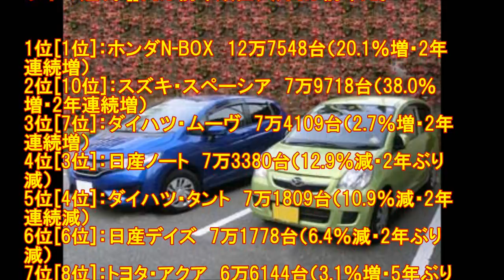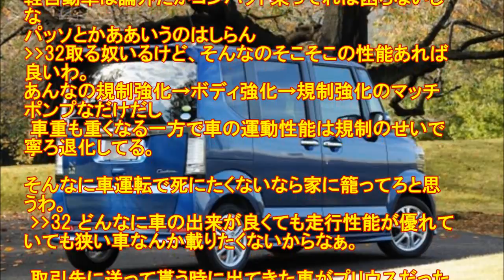日本人は軽かコンパクトカーしか買わなくなる!?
1:) 09:14:48.66 ID:lTyLmjMG0
ええんか？
2:) 09:15:27.14 ID:AOCCSST3a

世界中が憧れるこの日本で「貧困問題」などを曰う方々は余程強欲か、世の中にウケたいだけ。
この国では、どうしたって生きていける。働けないなら生活保護もある。
我が貧困を政府のせいにしてる暇があるなら、どうかまともな一歩を踏み出して欲しい。この国での貧困は絶対的に「自分のせい」なのだ。

軽自動車とリッターカー(1000CC)｜5年間乗るとどっちがお得？ダイハツ・キャストVSブーン

軽自動車,リッターカー,コンパクト,比較,どっち,普通車